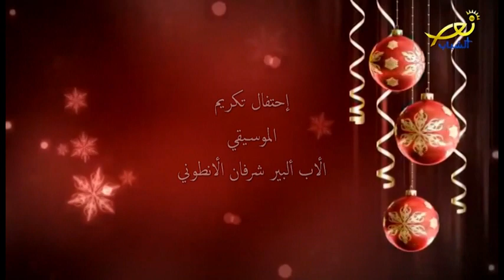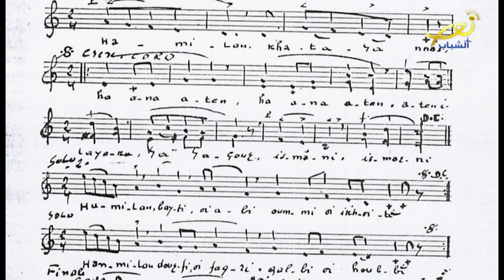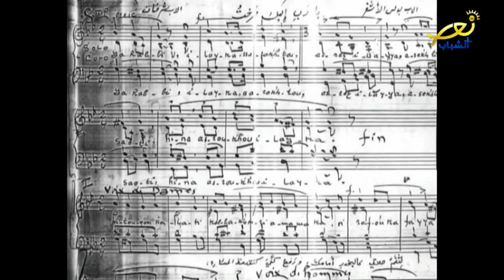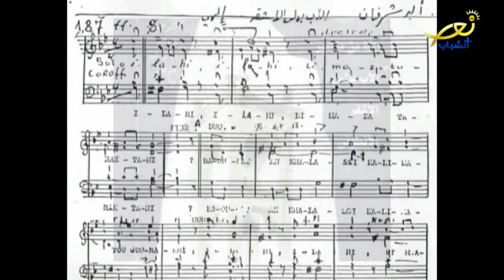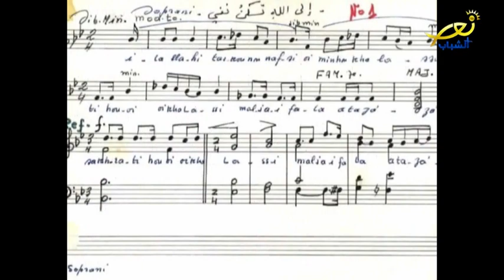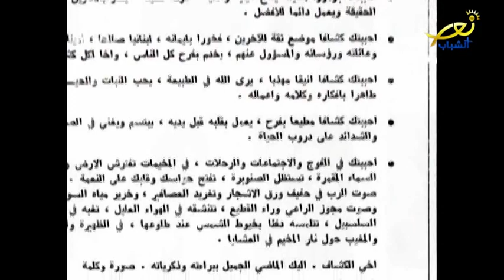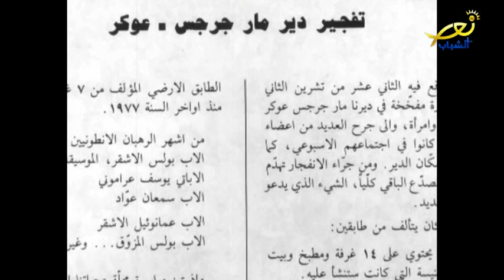ريسيتال يسوع الطريق والحقّ والحياة 1 - الأب شرفان - أ.رواد كعدي